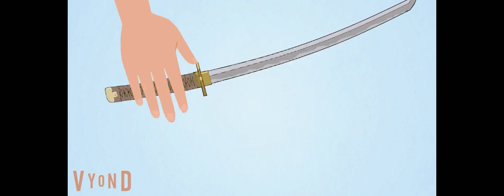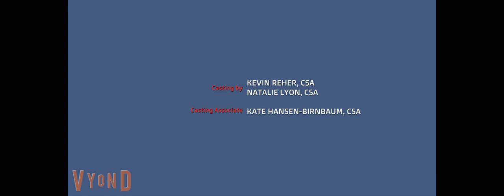Pixar's Kai: The Legend of the Heroes (Remastered)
The fantasy action-adventure introduces a young Japanese boy called Kai who is the Son of the Itsuki family, who uses his magic from his father's shamisen. His big quest is to find The Heroes of Japan, and save Ainokura before the evil warlord Lord Shadow and The Shadow Demons bring chaos around Japan.

Provider: Disney VOD EMEA

Rating: PG

Running time: 46:22

Audio: English

Subtitle: English

Actors: Dave Franco, Dwayne Johnson, Gary Oldman, Anthony Hopkins, Cate Blanchett, Luke Evans, Michael Peña, Brad Pitt, Daniel Dae Kim, Peter Sohn, Bill Hader, Kimiko Glenn, Asher Bishop

Producers: Pete Docter, Kiri Hart

Writers: Peter Sohn, Domee Shi

Genres: Action & adventure, Family